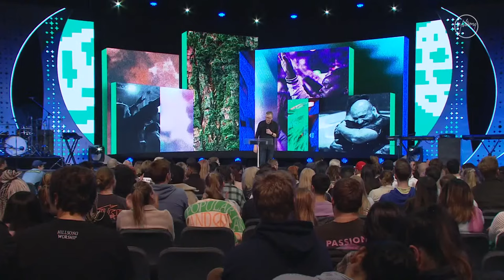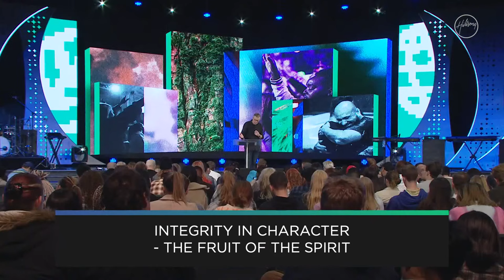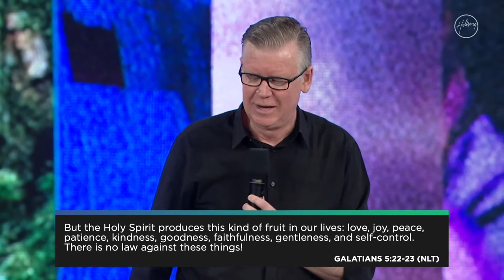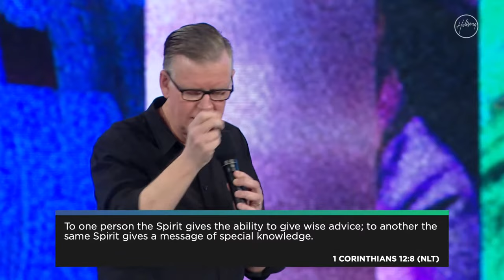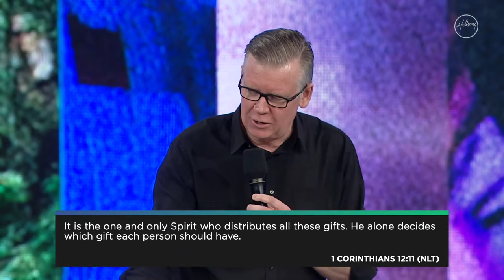The Signs Of The Spirit | Haydn Nelson | Hillsong Church Online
Join us for a new message from Haydn Nelson, recorded live from the Hills Convention Centre in Sydney, Australia.